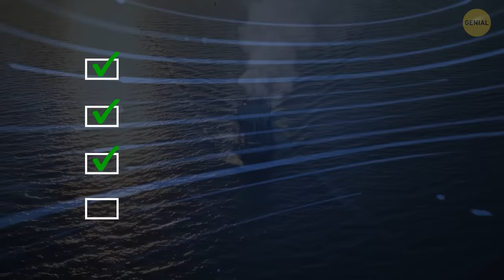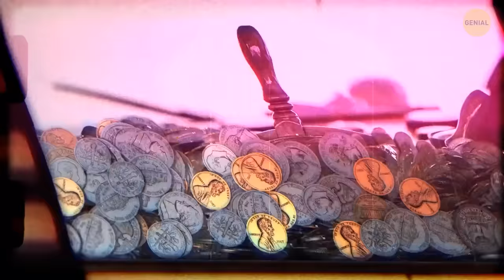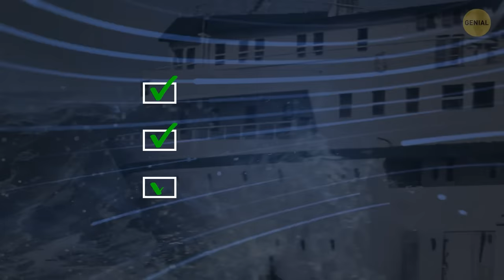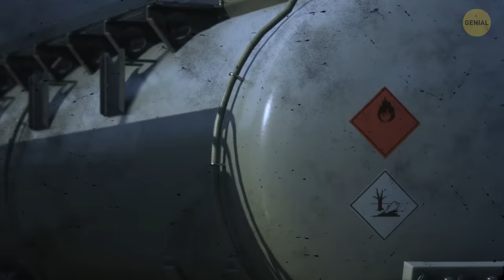Nadie habla de este naufragio, más trágico que el del Titanic